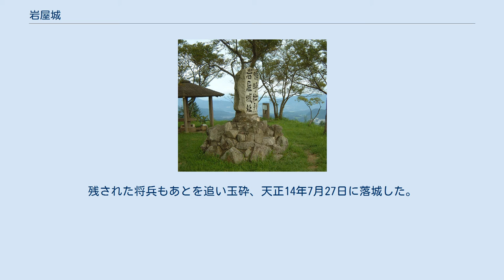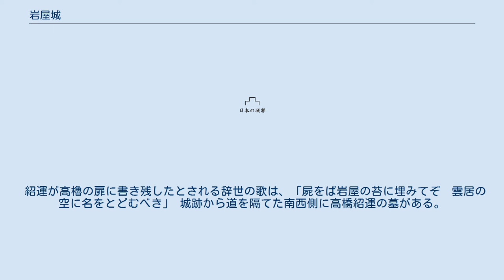岩屋城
岩屋城（いわやじょう）は、筑前国御笠郡（福岡県太宰府市浦城）にあった日本の城（山城）である。
戦国時代末期の天正14年（1586年）、島津忠長率いる島津軍と大友軍の高橋紹運との壮絶な攻防戦（岩屋城の戦い）で知られる。
 築城は天文年間（1532年 - 1554年）に大友氏の武将・高橋鑑種と伝えられ、立花城と共に大友家の筑前支配の拠点であった。
しかし、鑑種は主君・大友宗麟の傲慢な振る舞いに憤り、反旗を翻したために城を逐われ、大友家の宿老である吉弘鑑理の次男・鎮種が高橋氏の名跡を継いで「高橋鎮種」と名乗り、宝満･岩屋の両城主となった。
 天正13年（1585年）、立花城主の立花道雪の死後、長男の統虎が道雪の養子として立花城主となり、次男の統増が高橋家の本城である宝満城に入城し、一族三人で大友家の筑前での拠点防衛に就く。
 天正14年（1586年）7月13日、筑前一帯を平定し関白秀吉の九州襲来を阻まんとする島津氏が総勢2万にも及ぶ大軍で攻め寄せ、大宰府政庁跡の東隣にある観世音寺に陣を設けた。
紹運（高橋鎮種の出家後の名）は七百余名と共に篭城。
2週間の間頑強に抵抗したものの、各出城や砦が次々と陥落、虚空蔵砦を守備する福田民部少輔も討死するに及んだ。
また、城主紹運も自ら薙刀を取り敵中に入ったが力尽き、敵陣に矢止めを乞うたのち高櫓の上に登り自害して果てた。
残された将兵もあとを追い玉砕、天正14年7月27日に落城した。
 紹運が高櫓の扉に書き残したとされる辞世の歌は、「屍をば岩屋の苔に埋みてぞ　雲居の空に名をとどむべき」 城跡から道を隔てた南西側に高橋紹運の墓がある。
 四王寺山（標高410メートル）の中腹（標高291メートル）にある。
現在は堀切や土塁が残る。